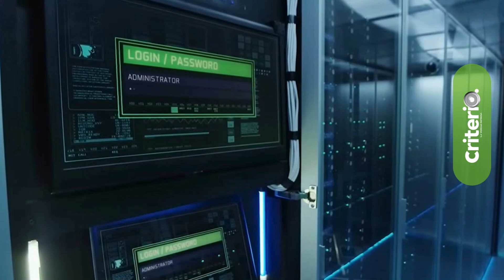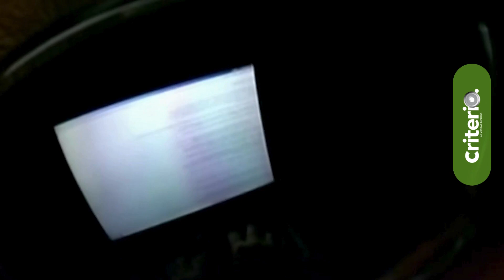Presunto hackeo en la página de la SEPH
Un ciberataque a la SEPH pone en riesgo información de estudiantes, docentes y administrativos desde 2012 a la fecha